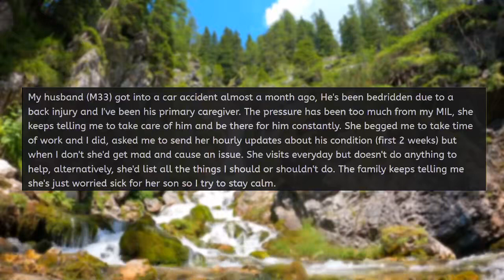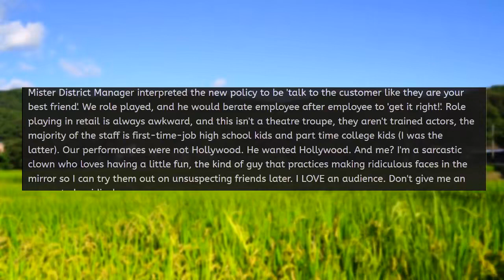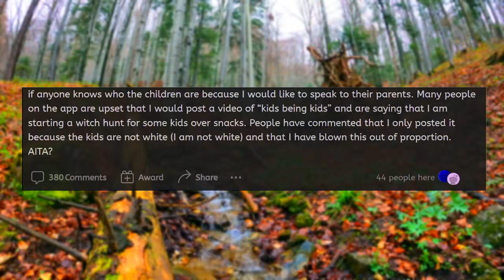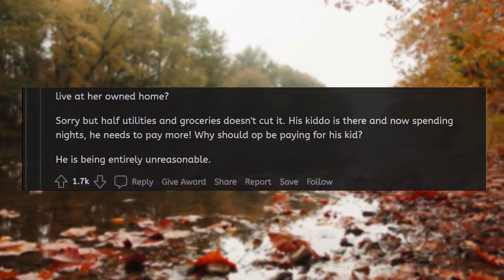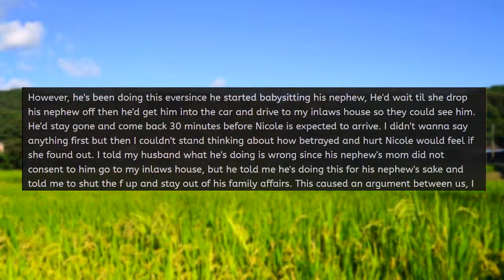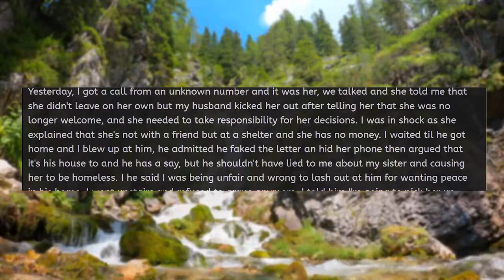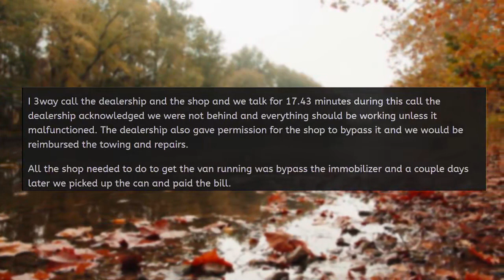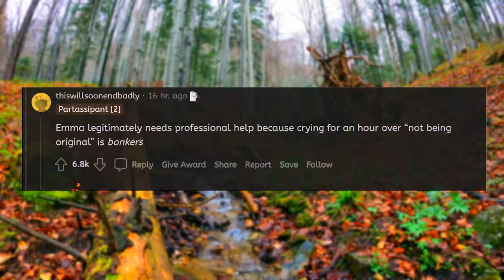Karen Installed a Hidden Camera in my Room! - r/EntitledPeople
Karen thinks she has the right to install a hidden camera in my room because she thinks I'm not doing enough to take care of my husband who is on bed rest. Karen has always been overly involved in my husband and my life ever since we got married. She's my mother in law and is so difficult to deal with. I jusut don't know what to do anymore.

Stories in this episode of r/entitledparents:
00:37 Karen Installed a Hidden Camera in my Room!
03:45 Karen is using me as a free babysitter
07:59 AITA for telling my sister she'd be a bad mom?